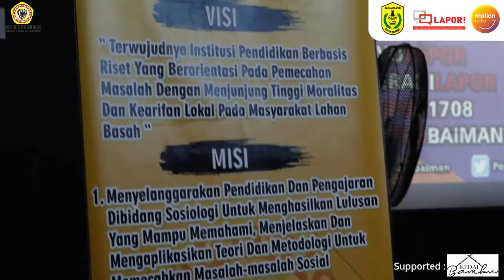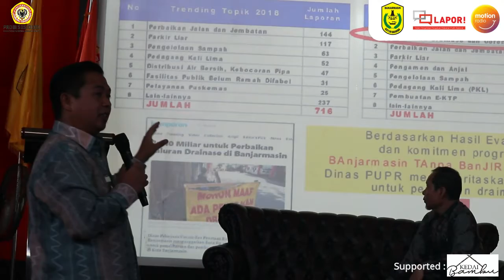LAPOR! Baiman Show di FISIP ULM Banjarmasin